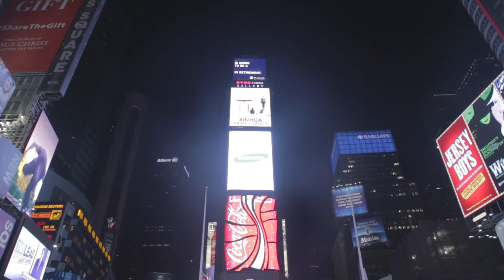[반백수뮤직] 밝은 분위기의 영화음악 (bright mood of film music [ 1시간 10분]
80's Vampire Car Chase - Sir Cubworth
Adventure Theme - Sir Cubworth
Back To Vik - Text Me Records _ Leviathe
Batuque Bom - Quincas Moreira
Beckoning - Telecasted
Boundless Energy - Nate Blaze
Glory to the Gardener! - Jesse Gallagher
Melting Sands - ELPHNT
Mysterious Carnival - Sir Cubworth
Perihelion - Cooper Cannell
Prime - DJ Williams
Sad Eyed Waltz - Telecasted
Slim To None - Text Me Records _ Jordan Blackmon
Slingshot - Steve Adams
The Movement of India - Aakash Gandhi
The Plan's Working - Cooper Cannell
The Schooner The Better - Spazz Cardigan
When All of This is Over - The Westerlies